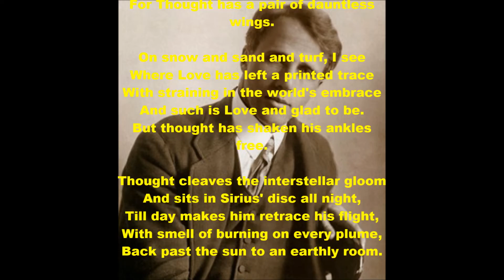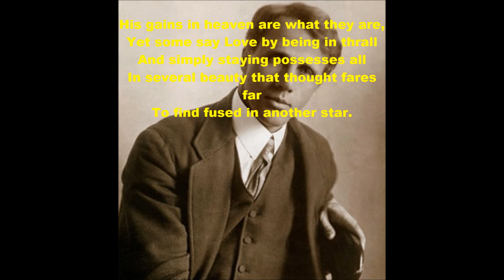Question 122 - Answer and justify in one minute!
In order to help all those who will take the competition exam RPSC, I will present some difficult questions so that we get used to answering hard questions in less than one minute. This game is called, "Answer and justify in one minute!"
Image from: Paper for Asst. Prof. (College Education) - 2020 Paper-I (English-I).